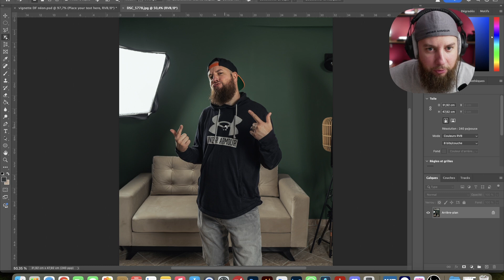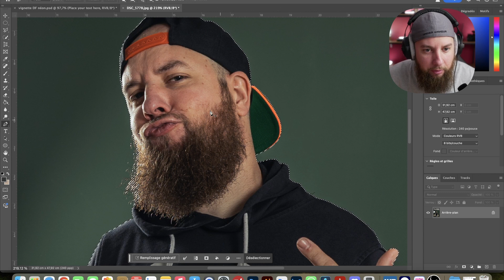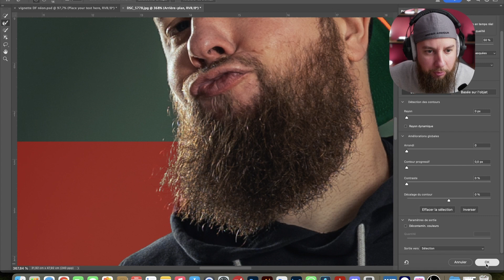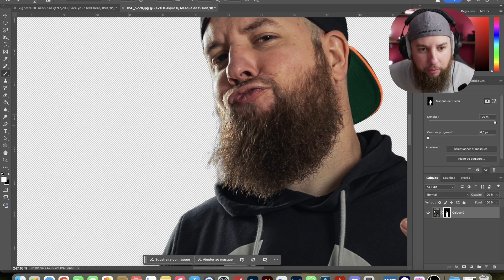Comment Détourer la Barbe et les Cheveux sur Photoshop en 1 Minute !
Dans cette nouvelle vidéo, je te montre comment détourer la barbe et les cheveux sur Photoshop, le tout en seulement 1 minute ! 💈✂️ Que tu sois débutant ou pro, cette technique va te simplifier la vie pour obtenir des détours parfaits.

N'hésite pas à poser tes questions ou à partager tes résultats dans les commentaires.

Merci pour ton soutien et à très vite pour de nouvelles astuces graphiques !

Télécharge ta boussole GRATUITEMENT qui t'indiquera 7 étapes clés pour devenir graphiste free-lance indépendant.

💪💪N’oublie pas la devise 💪💪
Il en faut peu pour être heureux, mais avec quelques conseils, c’est toujours mieux !!😅😅😅